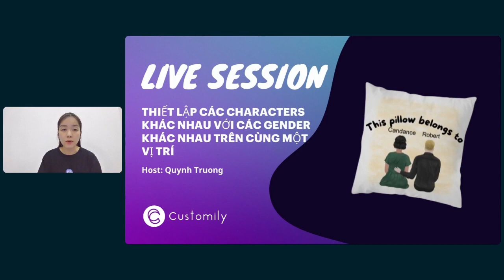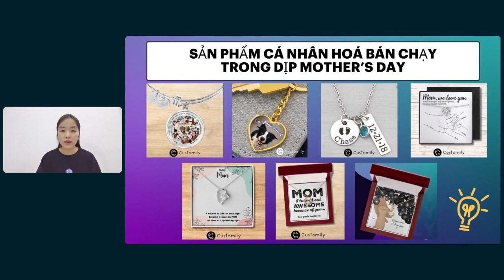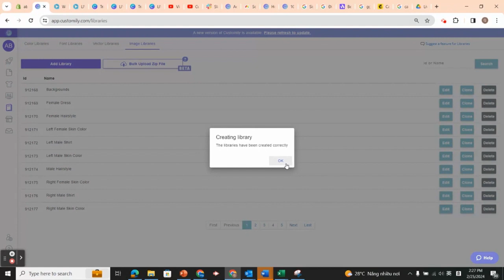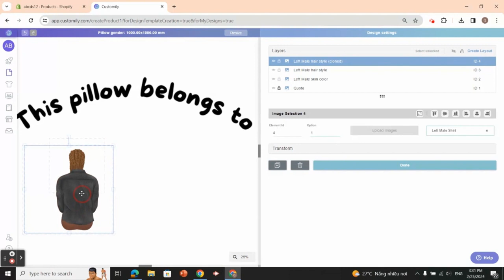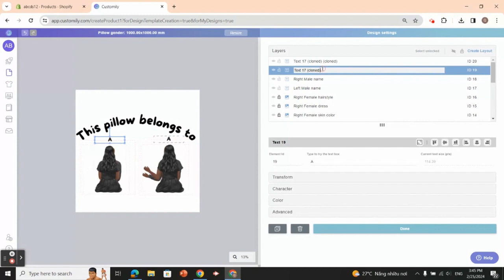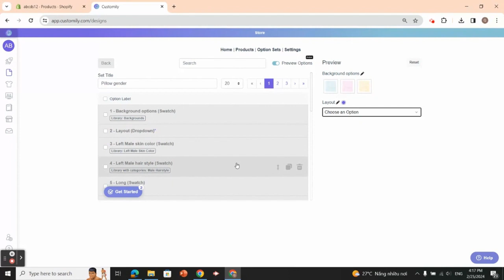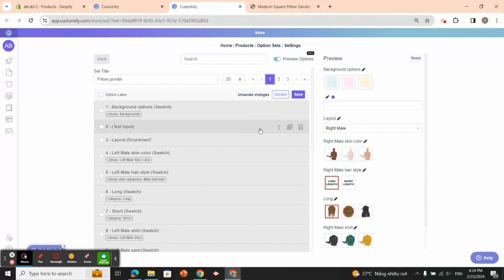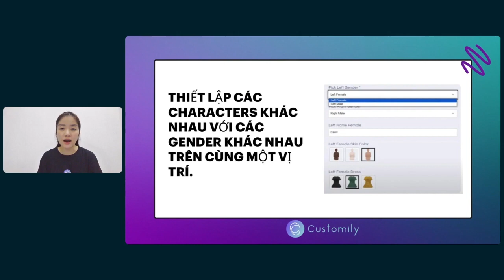LIVE SESSION: THIẾT LẬP CÁC CHARACTERS KHÁC NHAU VỚI CÁC GENDER KHÁC NHAU TRÊN CÙNG MỘT VỊ TRÍ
💡Bạn đang loay hoay làm thế nào để listing sản phẩm cá nhân hoá nhanh chóng hoặc tối ưu các tính năng với Customily để thúc đẩy doanh số chuẩn bị trong mùa Sale sắp tới?

❤️Với Customily các ace sellers có thể linh hoạt sử dụng fulfilment (POD hoặc product base) và cliparts của riêng bạn.

🙌Customily xin chia sẻ buổi học trực tuyến tiếp theo sẽ xoay quanh:
⭐ Chia sẻ các sản phẩm cá nhân hoá bán chạy trong dịp Mother’s day
⭐ Bulk upload các mẫu cliparts (của bạn) và sắp xếp theo thứ tự tại Customily library
⭐ Tutorial: Thiết lập các characters khác nhau với các gender khác nhau từ cliparts của riêng bạn (upload tại library) trên cùng một vị trí.

Khám phá thế giới cá nhân hóa cùng Customily! 💫
💜 9-ngày trải nghiệm MIỄN PHÍ tại Shopify:

💜 Sử dụng nền tảng thương mại khác? 😇
Đặt lịch demo ngay tại đây:

Hoặc tìm hiểu thêm tại